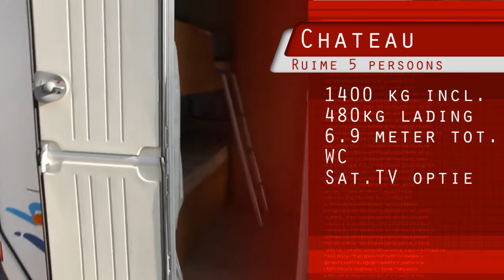Huren caravan D 5 persoons.mp4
5 persoons caravan huren met stapelbed. Let even niet op de voortent die er in ligt.